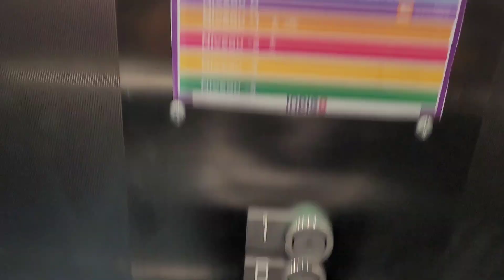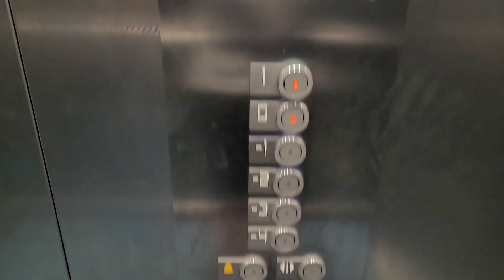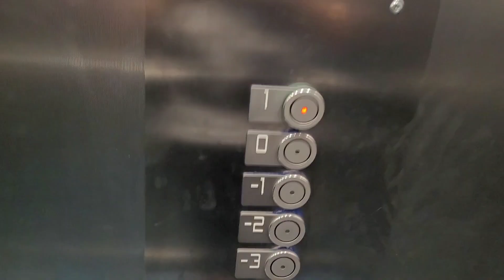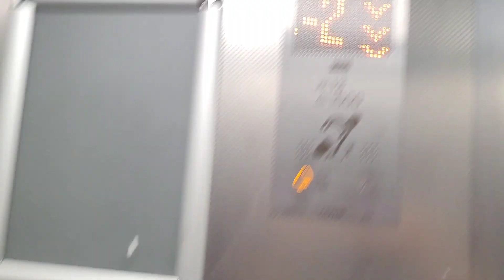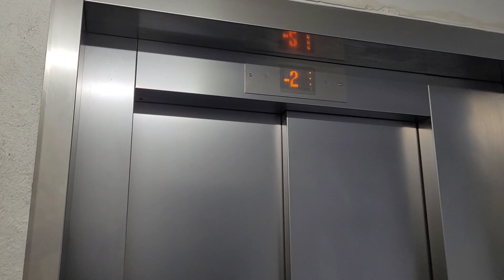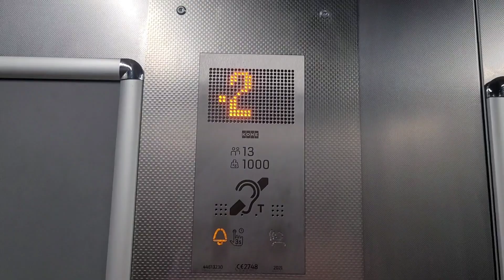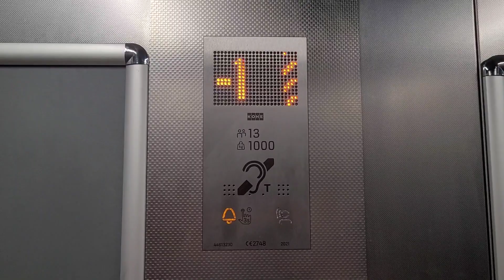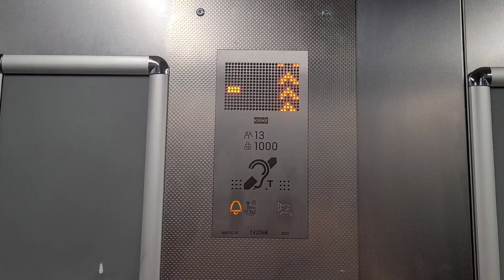2x Magnifiques Koné Monospace de 2018 et 2021 ! (📍Parking Indigo La Plaine, Marseille, FR)